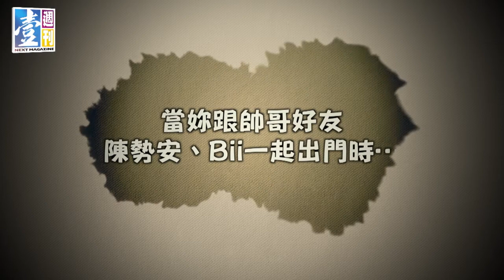【台灣壹週刊】女神的嘆息朱俐靜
2009年就拿下超級偶像第三屆冠軍的朱俐靜Miu，隔了幾年，一直到今年三月才有機會發行個人專輯，大好韶光溜走，今年她32歲，以剛發專輯的人來說，是有些過熟了。
但從比賽時就被粉絲拱為女神的朱俐靜笑著嘆息，「我覺得滿可惜的，想到這點，會覺得自己怎麼不早一點參加比賽。」但既然追悔青春已無濟於事，倒不如奮鬥於當下每一刻。
嘆息歸嘆息，其實目前朱俐靜走唱行程滿滿滿，這聲嘆息可以嘆得有夠勵志！